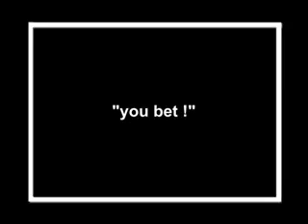cord control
random guys find a common interest in a remote control toy.